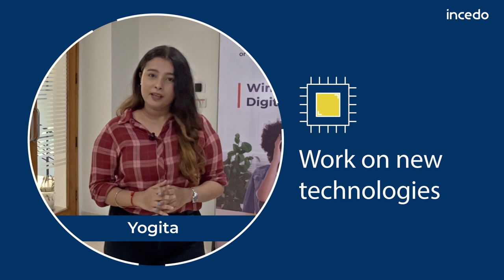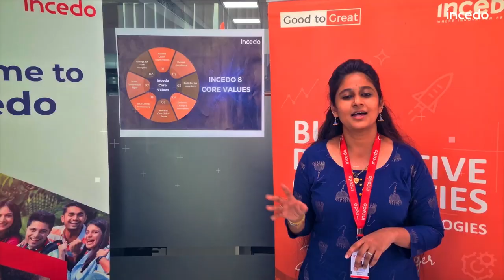Campus Video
At Incedo, “employee-first” isn’t just a word; it’s our culture. It’s an organizational mindset and offers boundless opportunities to our people. Whether you are an experienced professional, or a recent graduate, working with us could be a stimulating experience. Listen to our NorthStars.